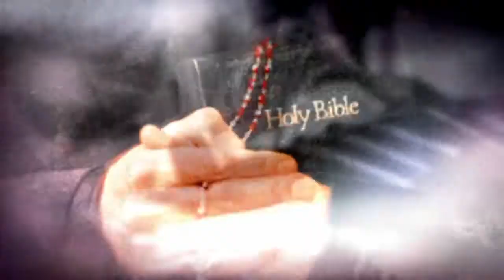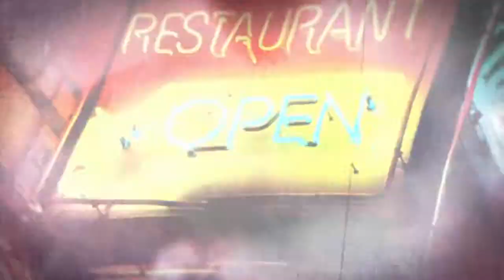Prototype 2 with LoveTofu - Part 2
Want Moar?

Add me if you want to play together and be a part of my videos.  Peace